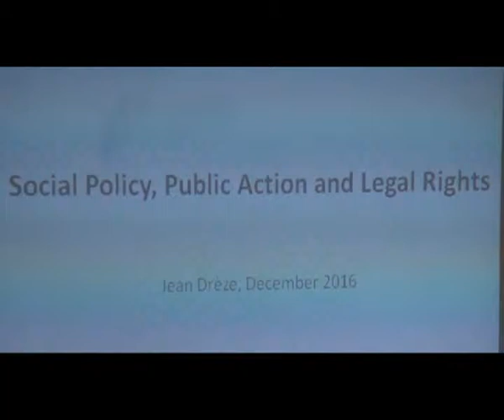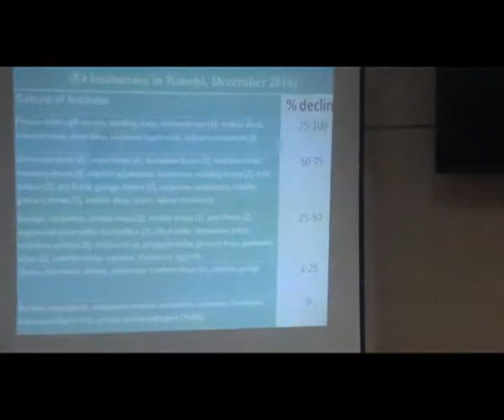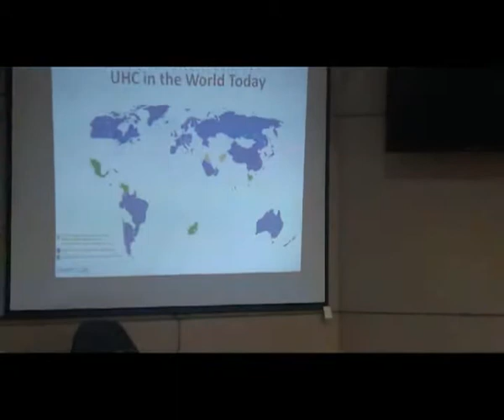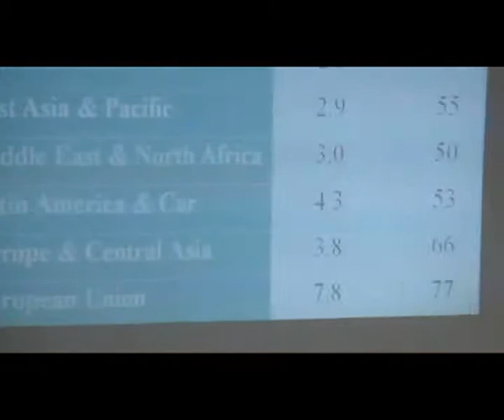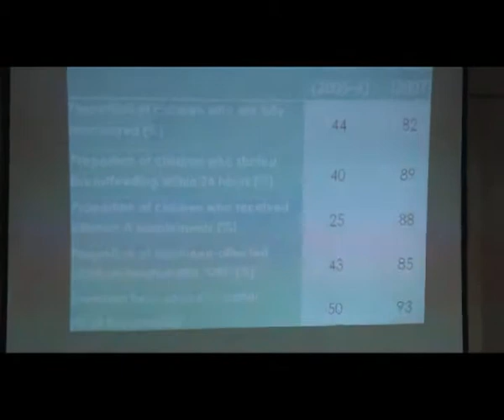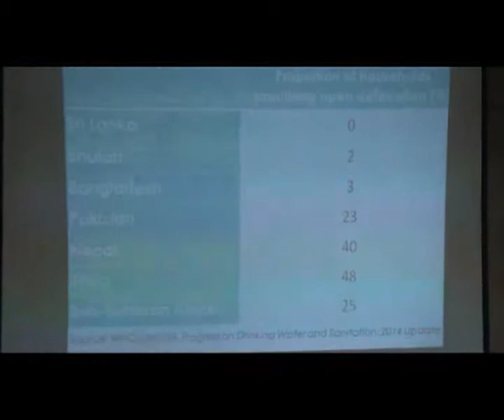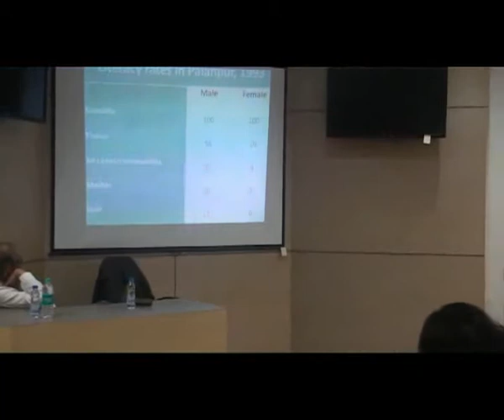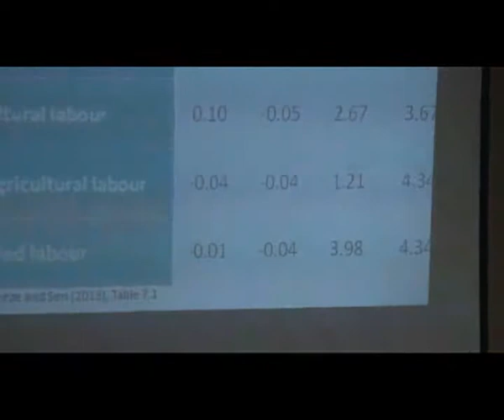NUJS WLS Lecture X- Prof. Jean Drèze on policy, poverty and public action in the present day.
Professor Jean Drèze studied Mathematical Economics at the University of Essex and did his Ph.D. at the Indian Statistical Institute, New Delhi. He has taught at the London School of Economics and the Delhi School of Economics, and is currently Visiting Professor at Ranchi University, as well as Honorary Professor at the Delhi School of Economics. He has made wide-ranging contributions to development economics and public policy, with special reference to India. His research interests include rural development, social inequality, elementary education, child nutrition, health care and food security. He is the co-author (with Amartya Sen) of Hunger and Public Action (Oxford University Press, 1989) and An Uncertain Glory: India and Its Contradictions (Penguin, 2013), and also one of the co-authors of the Public Report on Basic Education in India, which is also known as the PROBE Report.